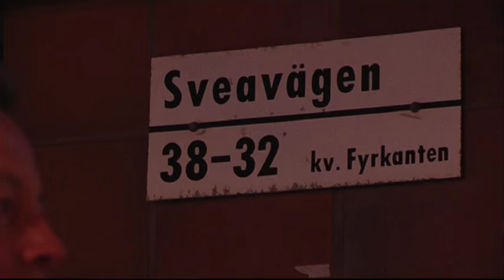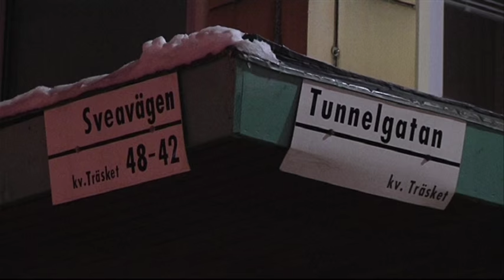Leif Brännström om mordet på Olof Palme: "Jag hann inte tänka – jag fokuserade så mycket"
Expressens tidigare kriminalreporter berättar om natten Olof Palme mördades